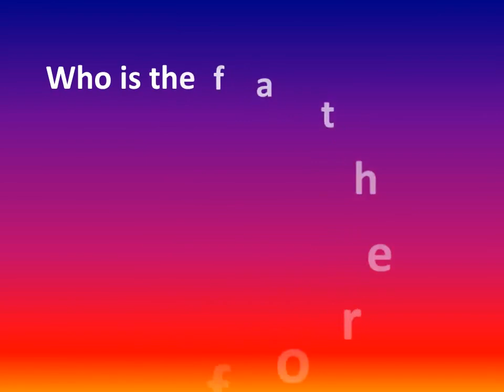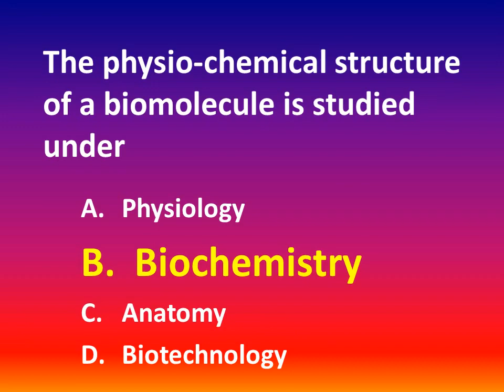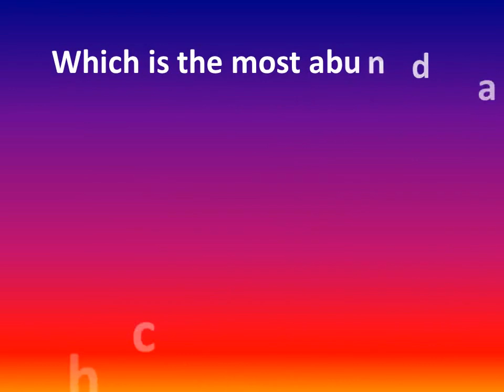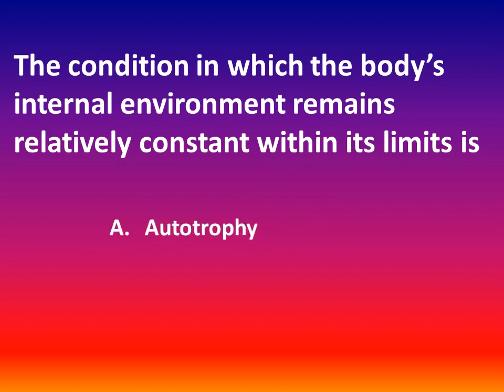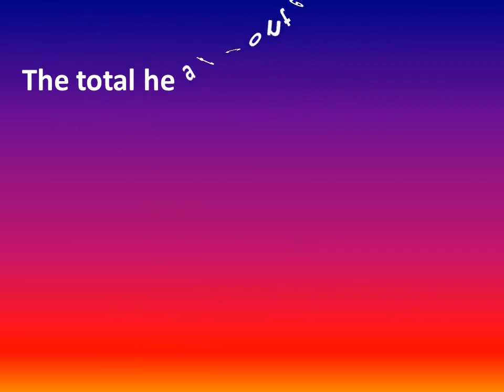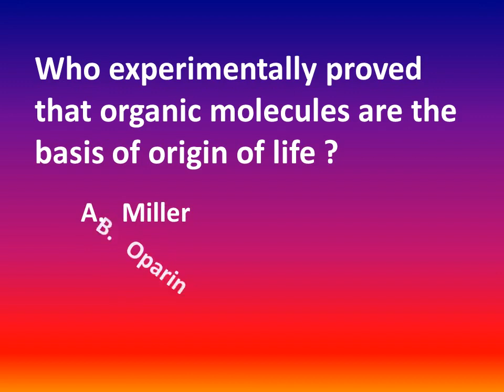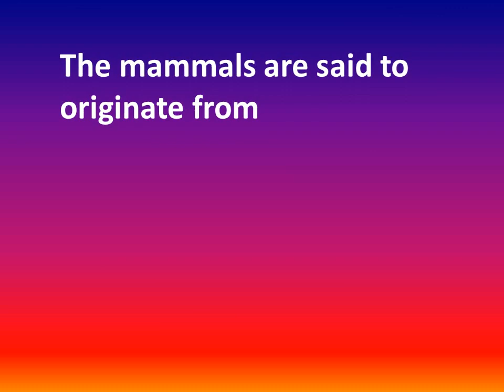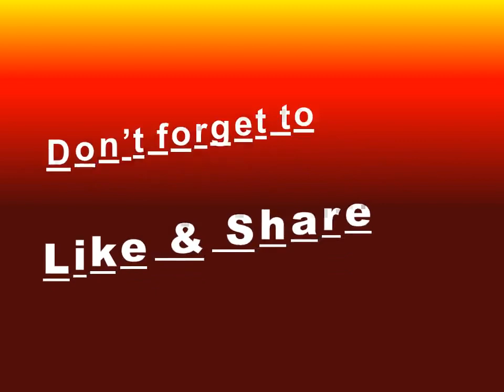Biology questions for NEET Exam | Biology mcqs | By - science platform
Hello viewers,
In this video you can find important biology questions for neet exam. All the biology mcqs are very very important for cbse neet exam paper. The mcq questions are taken from biology class 11. ncert 11 biology is the platform of this video. If a student wants to know how to prepare for neet then the different multiple choice questions on neet paper provided in this video is very helpful to him.The questions are in accordance with neet exam pattern. The questions have been taken from ncert biology class 11 and biology notes for neet exam.